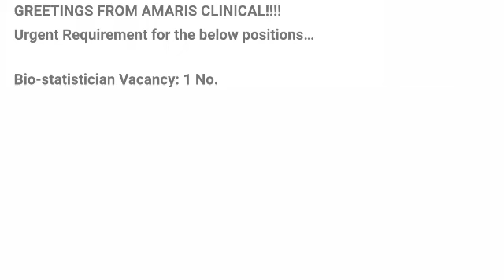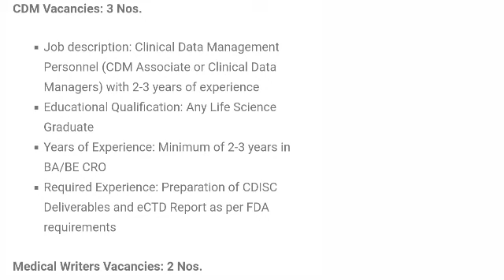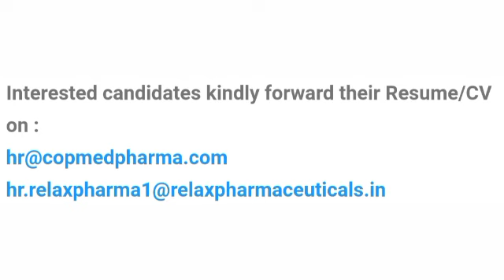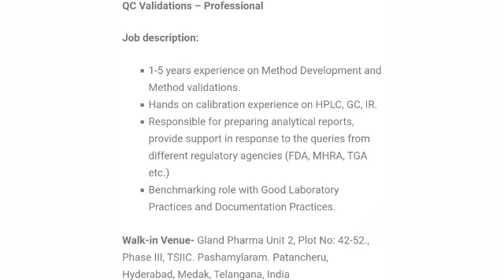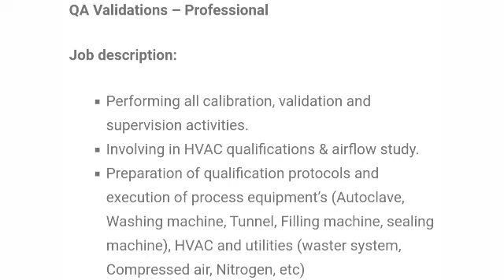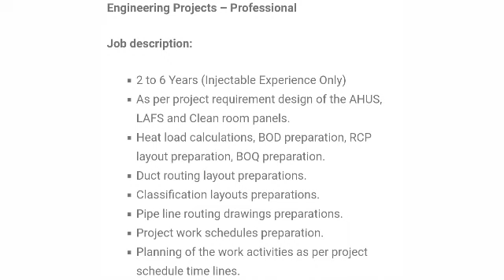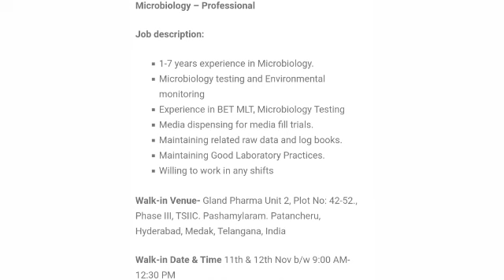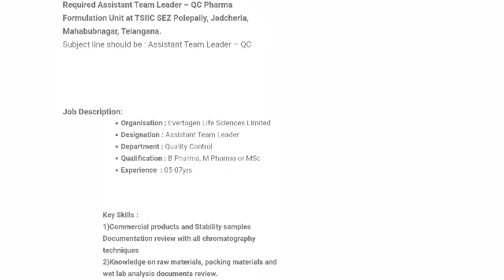pharma job interview in QC,QA, production, engineering, microbiology department.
Callme4 id-dhanu techintelugu@cm4